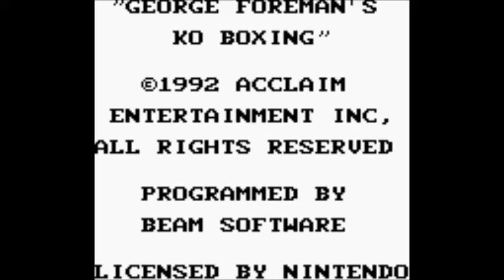George Foreman's KO Boxing (Game Boy)- Gameplay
Gameplay with George Foreman's KO Boxing on Game Boy.